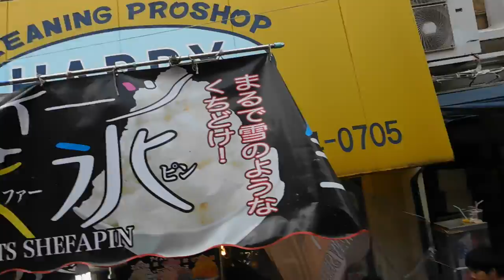湘南ひらつか七夕まつり20190707夕方DSCN1971